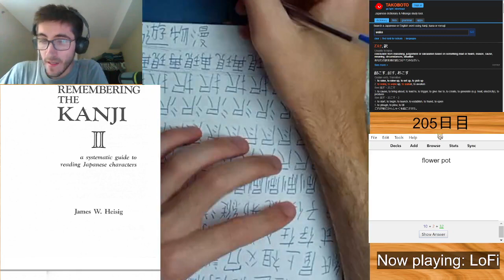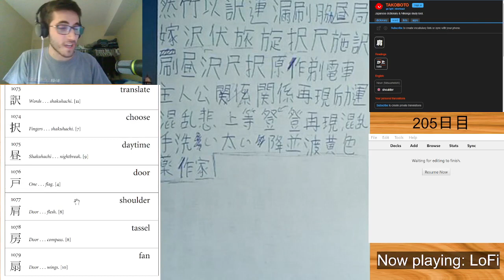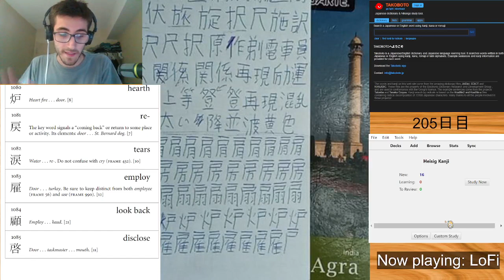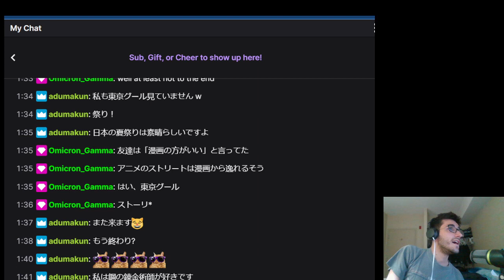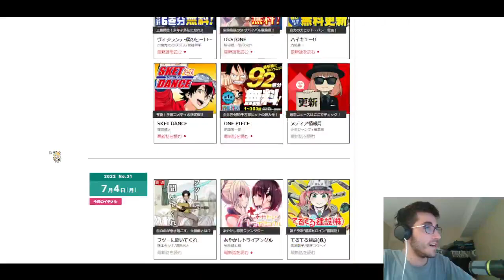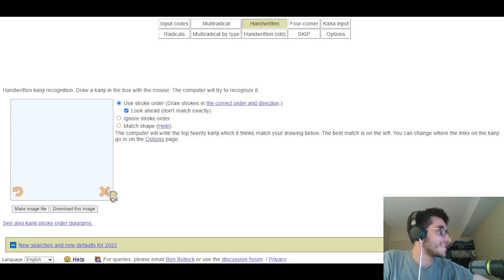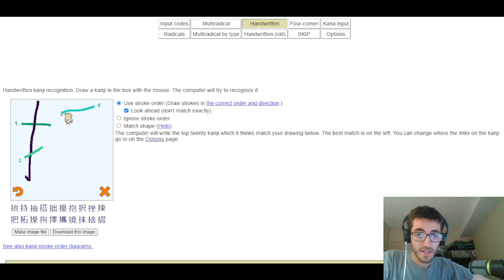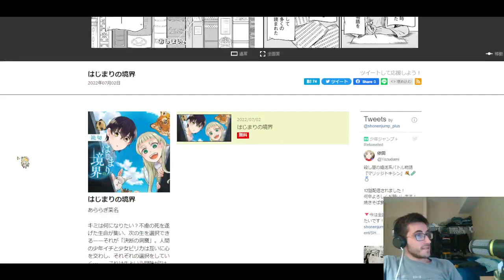毎日日本語勉強205日目。Let's Learn JP! (DAY 205)